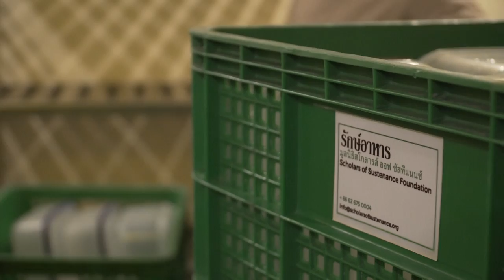นักอนุรักษ์สิ่งแวดล้อม : Proud to be [by Mahidol Channel]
โป้วเจา เฉิน (บรูซ) เจ้าหน้าที่ประสานงานชุมชน  มูลนิธิ สโก ลารส์ ออฟ ซัสทีแนนซ์ (เอส โอ เอส) ศิษย์เก่าวิทยาลัยนานาชาติ สาขาวิทยาศาสตร์สิ่งแวดล้อม มหาวิทยาลัยมหิดล ผู้สนใจด้านสิ่งแวดล้อมตั้งแต่สมัยเรียนมัธยม เมื่อได้ยินคำว่า “ปฏิกิริยาโลกร้อน” จากนั้นจึงเริ่มหันมาศึกษาด้านสิ่งแวดล้อมอย่างจริงจัง และเลือก “มหาวิทยาลัยมหิดล” สาขาวิทยาศาสตร์สิ่งแวดล้อม โดยบรูซเลือกเรียนนานาชาติ เนื่องจากเห็นว่าปัญหาสิ่งแวดล้อมนั้นเป็นปัญหาระดับโลก เมื่อได้เข้าเรียนที่มหาวิทยาลัยมหิดล บรูซได้เข้าใจและตระหนักถึงปัญหาสิ่งแวดล้อมอย่างจริงจัง ในวันที่ได้มีโอกาสไปฝึกงานที่เกาะเต่า จึงเกิดแรงบันดาลใจในการนำความรู้มาใช้ในการกำจัดและดูแลสิ่งแวดล้อมอย่างยั่งยืน บรูซได้รับโอกาสมาทำงานที่มูลนิธิเอสโอเอส ซึ่งให้ความสำคัญในเรื่องการกำจัดขยะ โดยเน้นในเรื่องการนำอาหาร หรือวัตถุดิบจากการผลิตอาหารที่เหลือใช้ มาแปรเปลี่ยนเป็นทรัพยากร อาทิ การนำอาหารส่วนเกินจากโรงแรมมอบให้กับชุมชุน ,การนำเศษอาหารมาให้กับชุมชนเพื่อแปรสภาพเป็นปุ๋ย รวมถึงการนำเศษอาหารไปเลี้ยงสัตว์ ตามฟาร์มต่างๆ  ทำให้ขยะอาหารกลายเป็นทรัพยากรหมุนเวียนที่สร้างสังคมและรายได้ที่ยั่งยืน